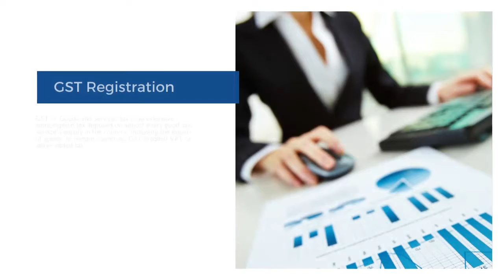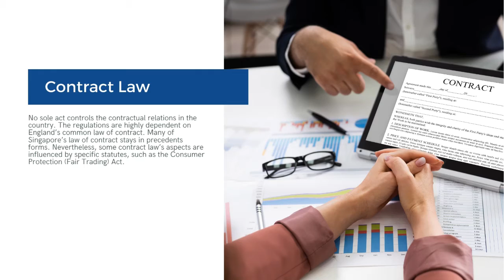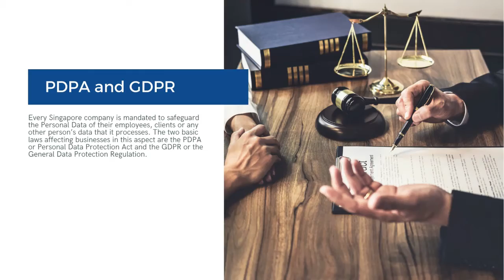Business Regulations Every Singapore Company Should Be Aware Of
All companies or businesses in Singapore must comply with the applicable laws of the country.

This video episode shows the basic principles of legislative law that affect every Singapore company when it conducts business. Youn can also read the full article from this

Corporate Secretarial Services firm helps manage and mitigate risks of corporate non-compliance to avoid future problems.